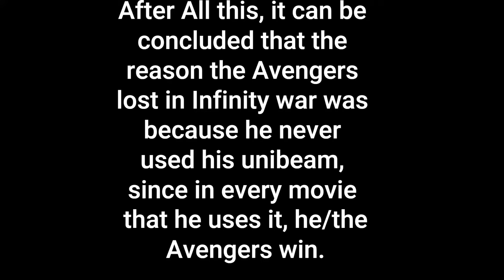Every time Ironman used his Unibeam (2008 -2019)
'nuff said

Iron Man Fight scenes
All Iron Man Unibeam scenes in the MCU

Clips from:
Iron Man
Iron Man 2
Marvel's Avengers
Avengers: Age of Ultron
Captain America: Civil War
Avengers: Endgame